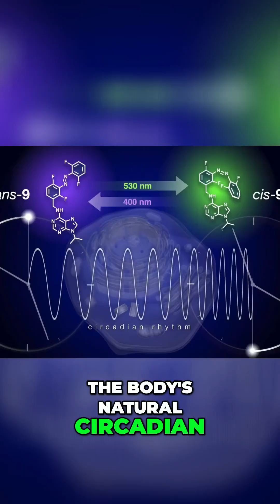Understanding Nighttime Histamine Dumps: Causes & Solutions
Discover why histamine dumps occur at night and how our body's rhythms contribute. We explore effective strategies to alleviate these symptoms, ensuring a peaceful night's sleep and improved well-being. Learn to manage your histamine levels and reclaim your nights!

Check out full video and playlist on Histamine

Histamine Dump: What Is It? 🤔 How To Prevent It 🛡️ - 🩺Dr. Richard Hagmeyer